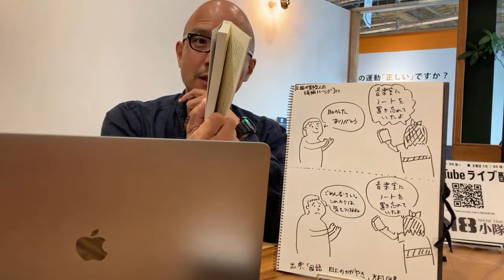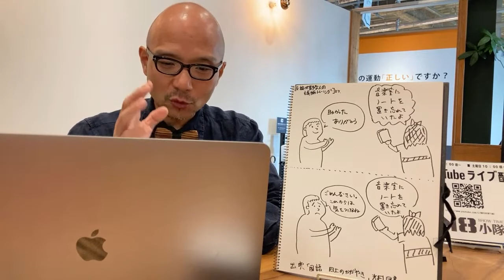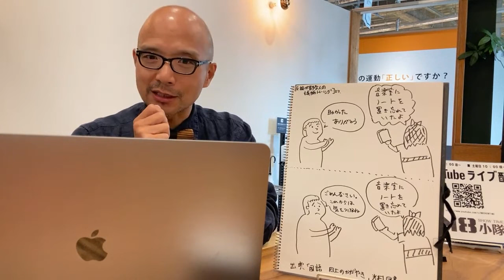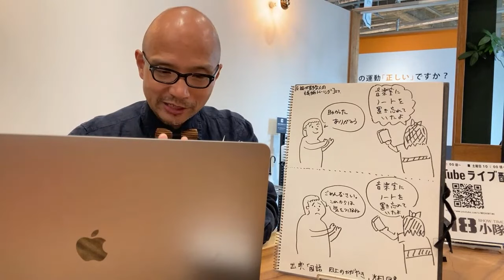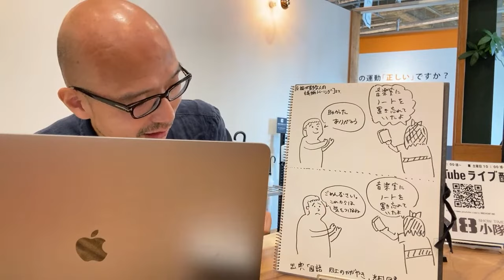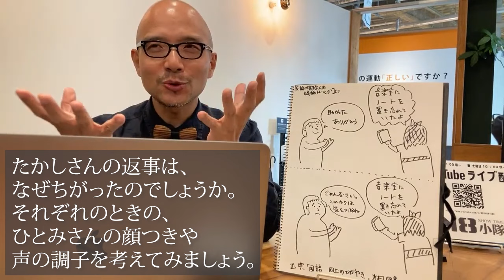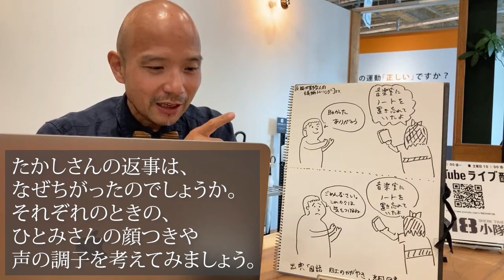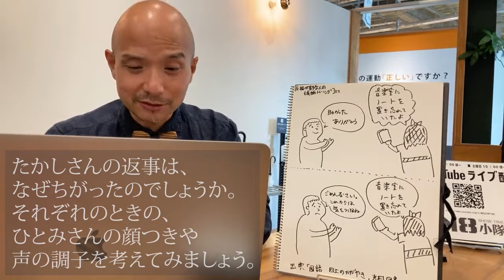空気を読む人・感情的な人と論理的な人の違いとは？vol1〜論理・言語化を鍛える議論トレーニング〜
「反論が苦手な人の議論トレーニング（ちくま新書/吉岡友治）」より、空気を読む人・感情的な人と論理的な人の思考の違いについて、感情的なタイプのわたくし二等兵が考えます。

0:00 日本を支配しているとう「空気」とは
9:30 2つの場面はなぜ違うのか？